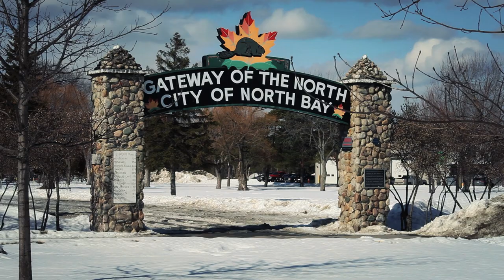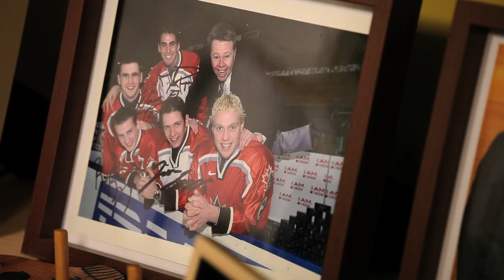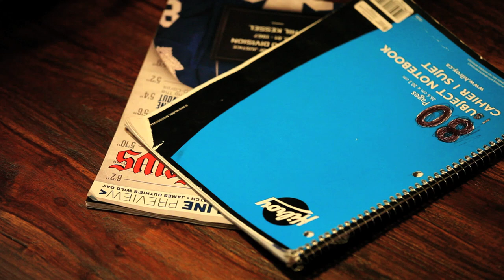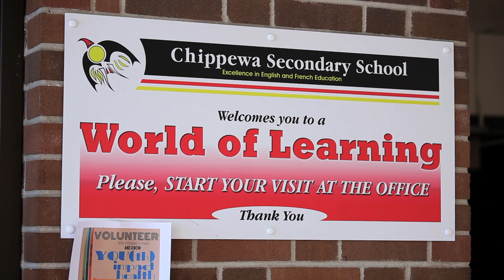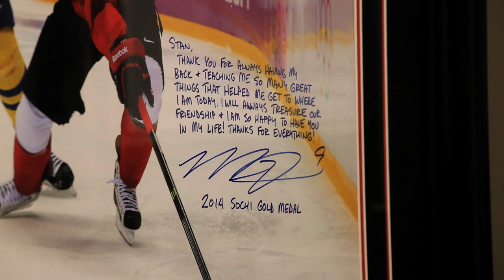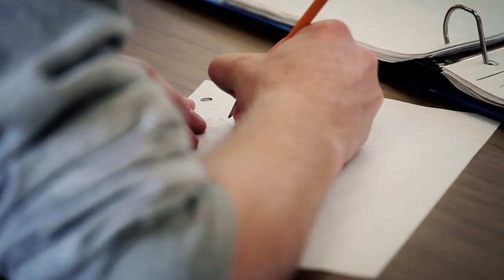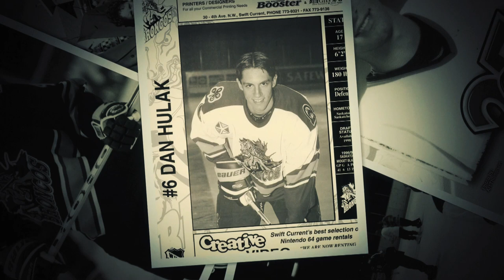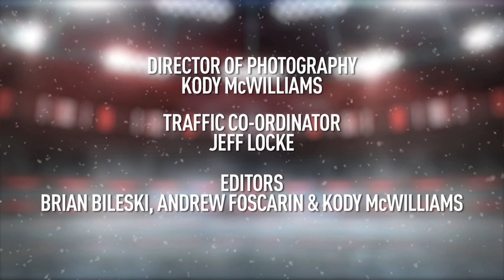This Is The CHL - S01E07 (Northern Touch)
The North Bay Battalion have been one of the strongest teams in the OHL for the past couple seasons. Our cameras go in to Stan Butler’s locker room and visit with top NHL prospect Nick Paul, Vancouver Canucks prospect Mile Liberati and a pair of young forwards hoping to help the Battalion to the league’s title. We talk with CHL grads Jonathan Huberdeau, Ryan Nugent-Hopkins, and Sean Couturier about their playing days in the league. Derek and Dan Hulak are two brothers who played in the WHL and then used their CHL scholarship to play CIS hockey. Finally, we revisit the 2011 MasterCard Memorial Cup matchup between the Saint John Sea Dogs and the Mississauga-St. Michael’s Majors.